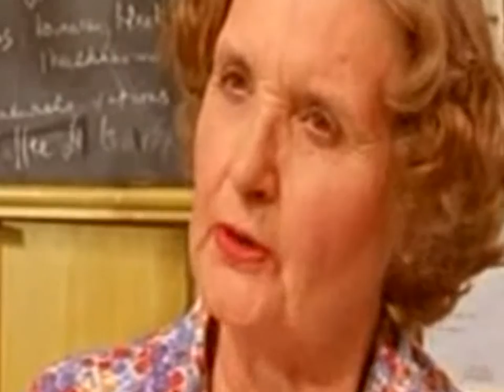Last of the Summer Wine S25 Ep 09 Beware of Laughing at Noras Hats